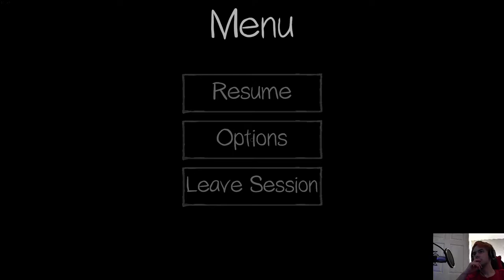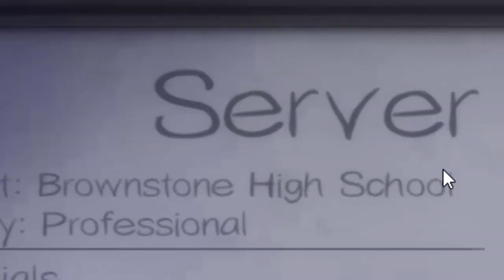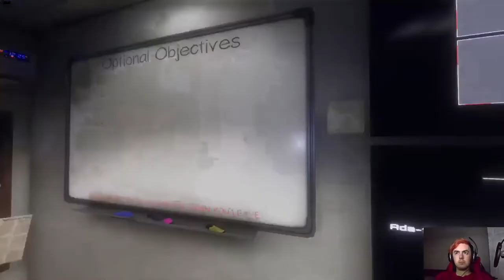Phasmophobia- Robert Pattinson's Thirst for Shweppsi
Sorry for poor VOD quality, still working out the kinks.